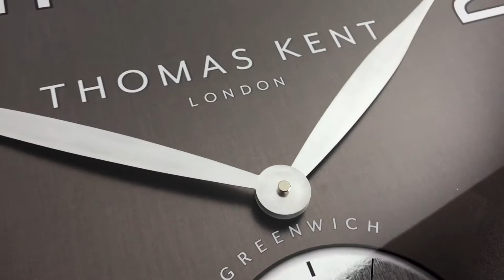Greenwich Timekeeper No.4 Wall Clock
This large clock boasts a bold but classic design using metallic colours for the rims with contrasting bezels, co-ordinating hands and highlighted details on the face. The oversized proportions and dual time movements make this a serious statement clock and an ideal centre piece for any living space.